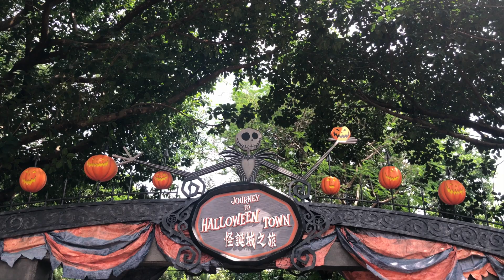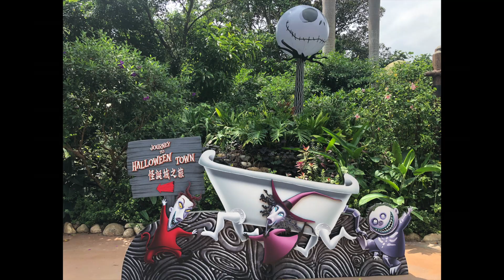Hongkong Disneyland Halloween 2019 (Part 2)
Hongkong Disneyland Halloween 2019

Disney Halloween Time
It’s Halloween Time again – and you’re invited to take part in the most wickedly fun Halloween party ever at Hong Kong Disneyland until October 31, 2019.

One of my husband and my bucket lists is to visit 100 countries around the world, so we are honor to share this journey with you all.

On this trip, we went to Hong Kong and visited Disneyland Hong Kong (Yes!!! another Disney Video). And Since we went in October, we were treated with halloween theme Disney, where all the decoration are halloween theme (to be specific TIM BURTON's NIGHT BEFORE CHRISTMAS).

Since there is a political situation in Hong Kong, tourism in Hong Kong is slower than usual and that affect Hong  Kong Disneyland as well. Not many tourists (especially from overseas) went here when we were there so there was no waiting time for all the rides and shows. Although we benefit from no waiting time. We do hope everything will turn back to normal in Hong Kong.

Always know your surrounding and be careful when you travel. But other than that, we did enjoy everything that Hong Kong Disneyland has to offer.

Thank you guys for the support. We appreciate it.